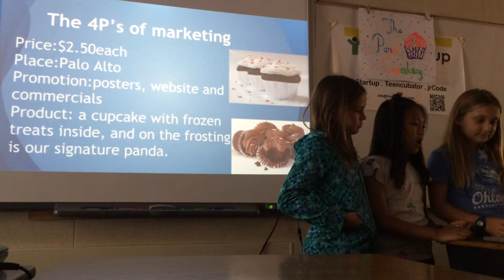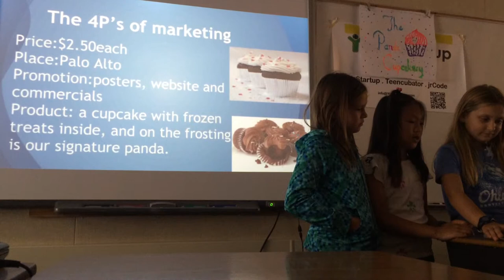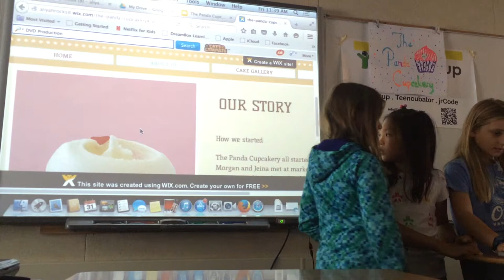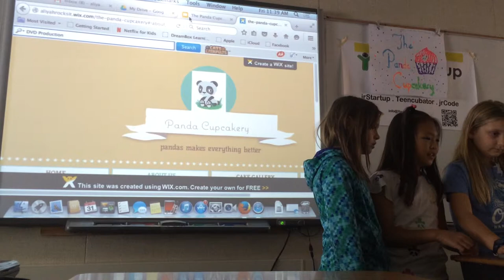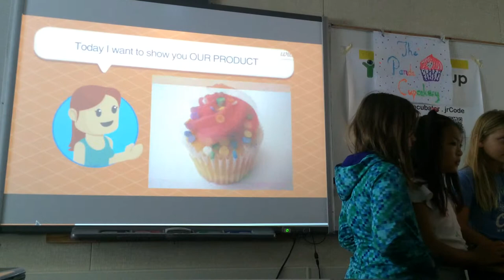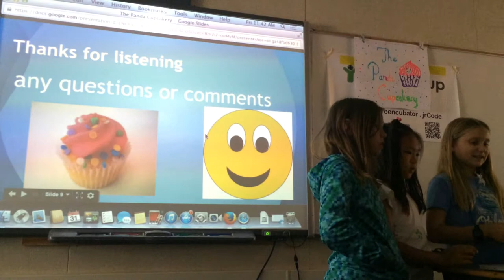2015 - Palo Alto - Panda Cupcakery